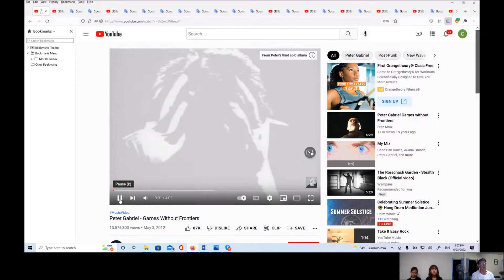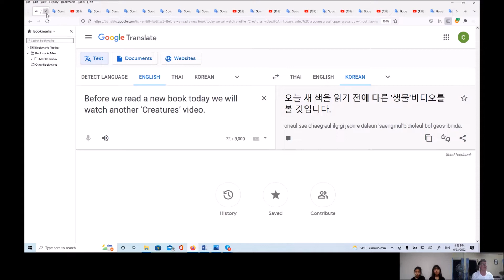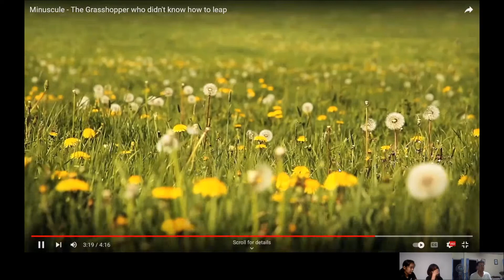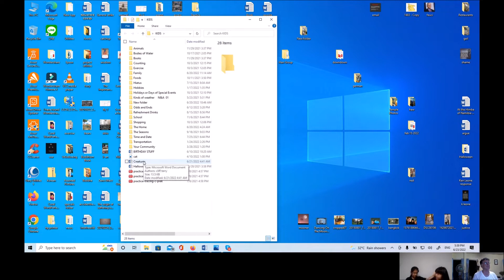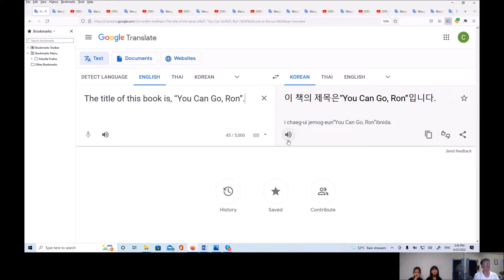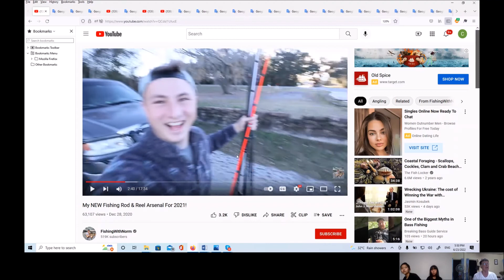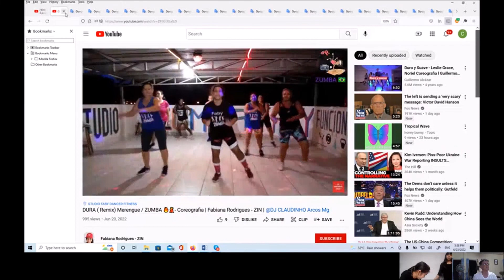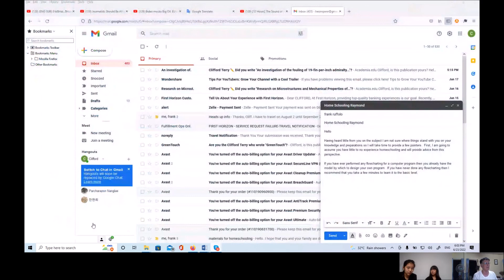온라인 화상영어142(초등영어)랜선 영어캠프: Mr. Terry's Happy English World_06232022, 슬기로운 코로나 생활[딸셋엄빠TV: 화상영어]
Today's Reading: You Can Go, Ron.

코로나 사태로 건강은 물론이고
아이들 공부에도 많은 염려가 있으시리라 생각합니다.

저희 딸셋엄빠네는
Mr. Terry라는 훌륭한 미국인 선생님과 특별한 인연이 있어
화상으로 영어를 공부합니다.

딸셋아빠가 미쿡에서 유학하던 시절...
아버지처럼 돌봐주셨던 은사님이십니다!!

특별한 내용은 아니지만
우리 아이들이 Mr. Terry와 화상으로
놀이처럼 영어를 배워가는 과정을 공유합니다~

자, Mr. Terry's Happy English World~
시작합니다!!

*실제 수업은 훨씬 재밌고 유익합니다.
편집할 수 밖에 없음이 매우 아쉽습니다...